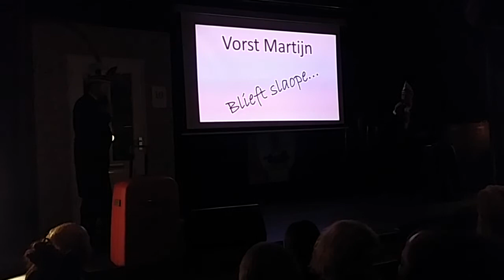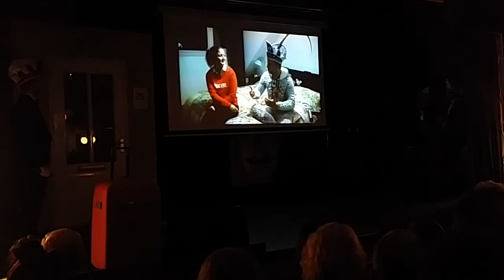Uutkommen Prins Jelle